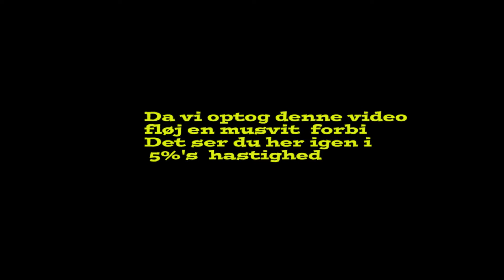Brøndby hopsa Vibe 1992 - Musvit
DuoVisti spiller harmonika og banjo / violin til fest og underholdning, f.eks morgenmusik til sølv - og guldbryllup
brudevals sømands musik sange  viser gårdsange gammeldaws. Les Lancier evergreens  baggrundsmusik
 taffelmusik syng med  sangaften folkedans.
Se mere på http: //duovisti.dk
Danish folk music.
Da vi optog denne video fløj en musvit foran kameraet